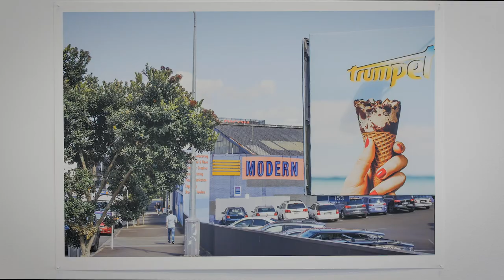The Long View YoutubeHD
'The Long View' is a photography exhibition by Mary Macpherson at Photospace Gallery, 3rd May-3rd June 2019. The video was made by Hans Weston Films and was short before, during and immediately after the exhibition opening function on 2nd May.